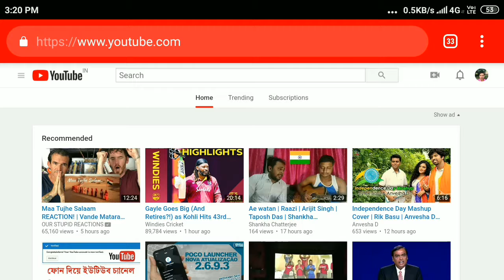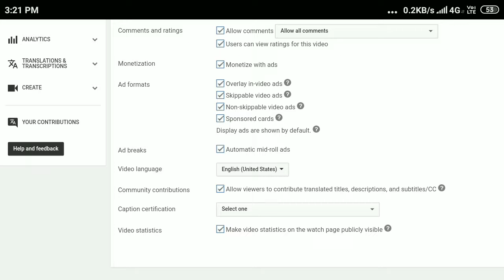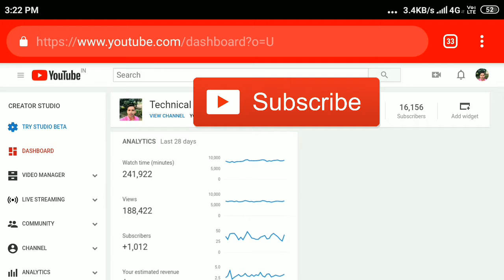How To Change Default Video Language On Youtube